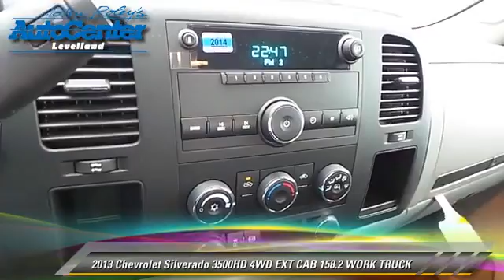John Roley Auto Center Levelland Inc, Levelland TX 79336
[DFIN:3:2802541:I:2381:5FD3EE6A:5cb80a5c3b0f4becc2e70420eaed6af8]